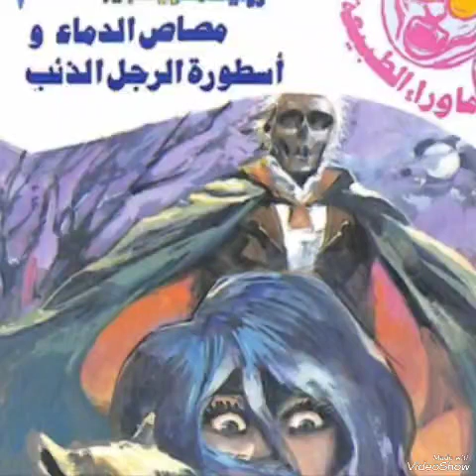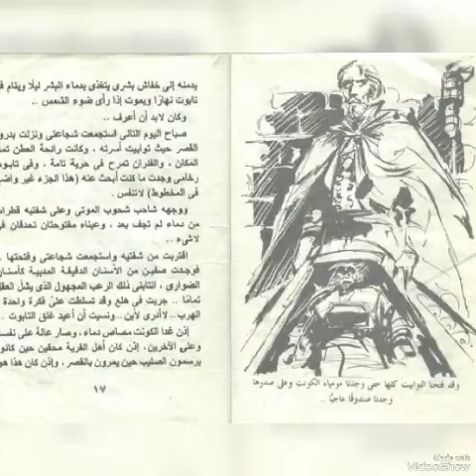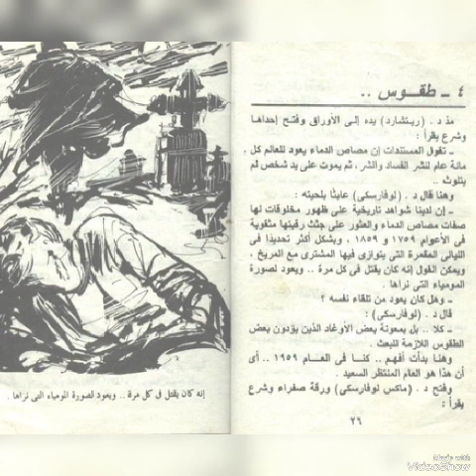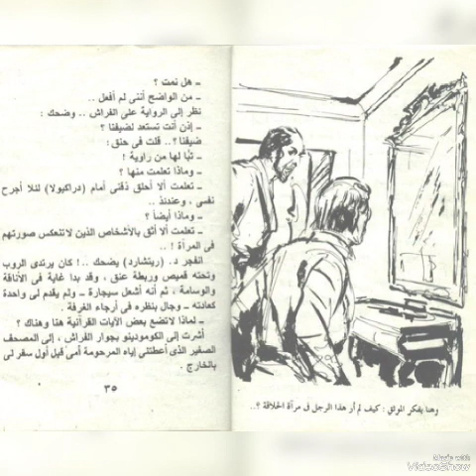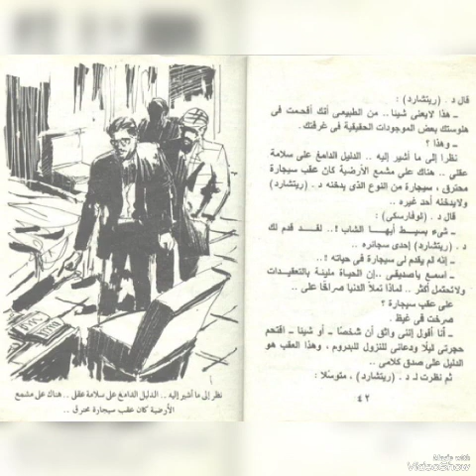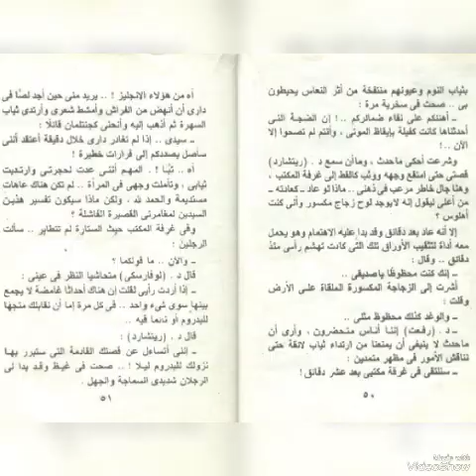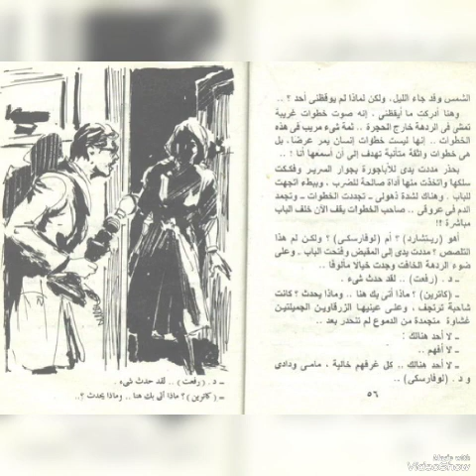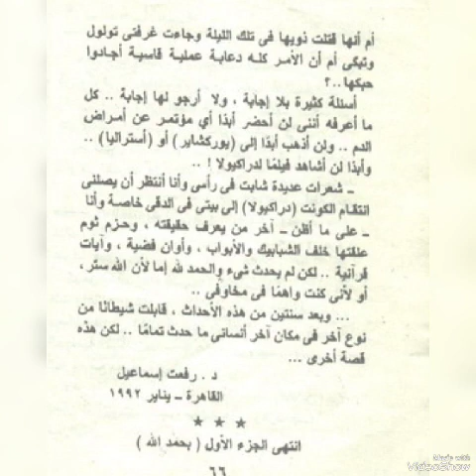رواية مصاص الدماء وأسطورة الرجل الذئب/سلسلة ما وراء الطبيعة